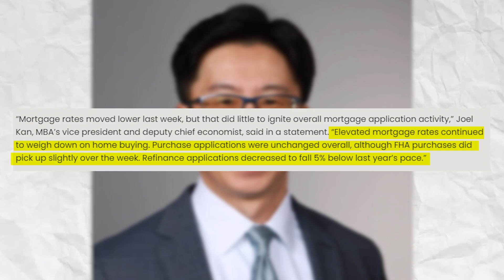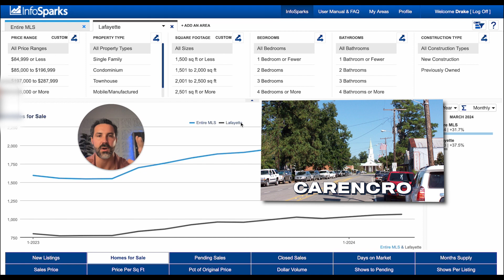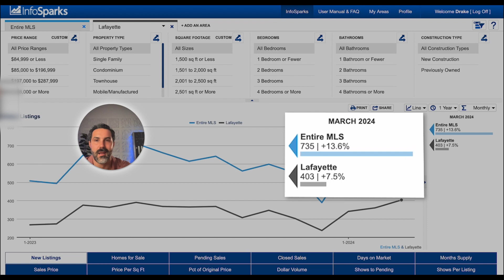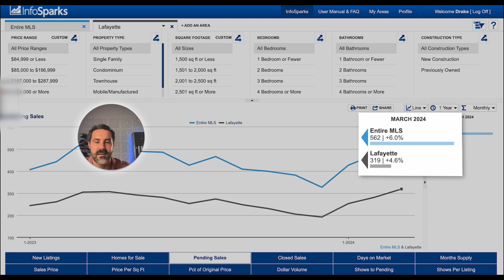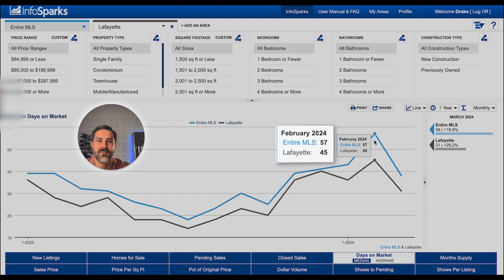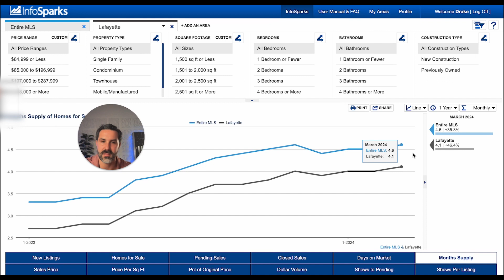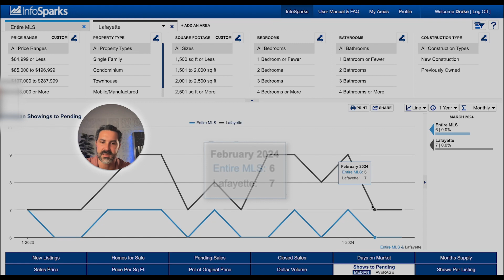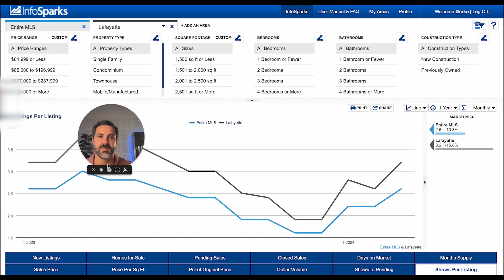The Lafayette LA Market Update For March 2024 Reveals SCHOCKING Trends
This is the ONLY Lafayette LA market update for March 2024 you will ever need! If you're interested in the Lafayette LA market update, especially in understanding how the real estate landscape is evolving in this vibrant region, you've come to the right place.

I will compare the data from March to February's numbers, providing you with a clear view of the market's direction. For anyone keeping an eye on the Lafayette LA market update, seeing the increase from 595 to 735 new listings in the MLS, and from 360 to 403 in Lafayette alone, offers a glimpse into the dynamic nature of the local real estate market. This detailed analysis is essential for buyers, sellers, and investors alike who are seeking the most current insights from the Lafayette LA market update. Make sure to watch the entire video!

Timestamps:
00:00 - The Lafayette LA Market Update for March 2024 Reveals SCHOCKING Trends
01:00 - NAR settlement
02:57 - Mortgage Rates Are Increasing
03:30 - Spring Market
04:57 - Average Mortgage Rates
05:30 - February vs March Market Update
06:15 - New Listings
06:55 - Homes for Sale
07:50 - Pending Sales
08:27 - Closed Sales
09:10 - Days on Market
10:07 - Months Supply
11:00 - Sales Prices
11:50 - Dollar Volume
12:20 - Shows to Pending
12:48 - Showings per Listings
13:30 - If Y'all Have Any Questions, Reach Out To Me!

Drake Abshire - Team Leader and Luxury Real Estate Agent
Southern Luxury Experience At Any Price.